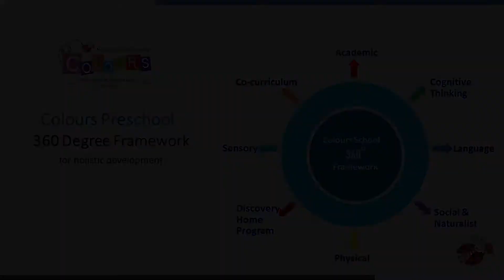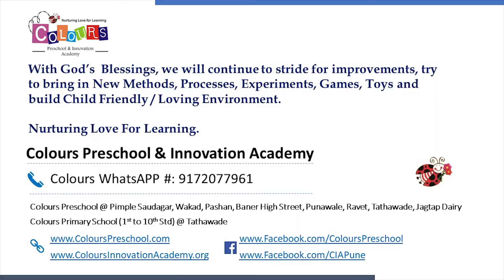Bum Bum Bole Trim v1 morning